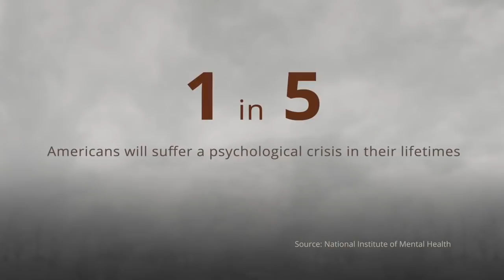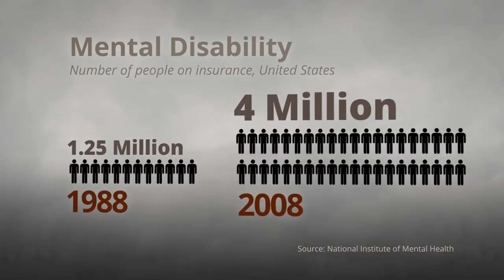CRAZYWISE: Rethinking Madness — A Documentary Film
by Phil Borges and Kevin Tomlinson

CRAZYWISE, directed by Phil Borges and Kevin Tomlinson, is a feature documentary exploring alternative treatments for mental illness.

CRAZYWISE centers around Adam, 29, a former wakeboard champion who struggles with his sanity following a psychotic break. Desperate and feeling shame from being labeled with a potential lifelong disease, Adam embraces meditation. Later, after revealing his mental diagnosis, Adam is turned away from future meditation retreats. He becomes homeless, alienated from his family and is living alone out of a friend's car.

A 20-year fascination with shamanism leads photographer and filmmaker Phil Borges to question how Western culture defines and treats severe mental disorders. While documenting Adam's story, Phil becomes increasingly aware of the severity of the mental health crisis in America. He discovers an emerging, survivor-led movement supported by a passionate group of renowned mental health professionals, activists and scholars who are advocating for alternatives to the biomedical based standards by which most mental illness is currently defined and treated.